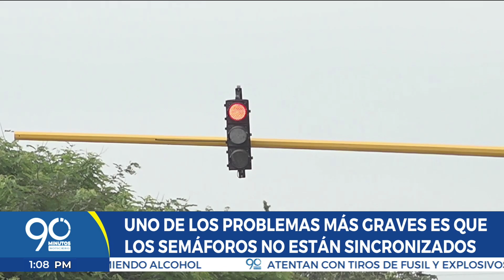Habitantes de Bochalema se quejan por los trancones interminables en el sector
Habitantes del sur de la ciudad, en el barrio Bochalema hicieron un llamado urgente de regulación de movilidad  de este sector de Cali.

Dicen que los semáforos están mal sincronizados, poco se ven los guardas de tránsito y los trancones que llevan viviendo hace meses se han vuelto eternos, mucho más desde regreso a clases de colegio y universidades.